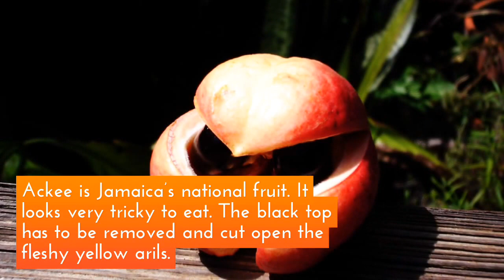10 Strange Fruits around the world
Top Ten Stuffs presents  list of 10 strange fruits that we can find around the world!!

We are TopTenStuffs and we aim to bring you the most informative, fascinating and engaging top 10 videos on YouTube and facebook.